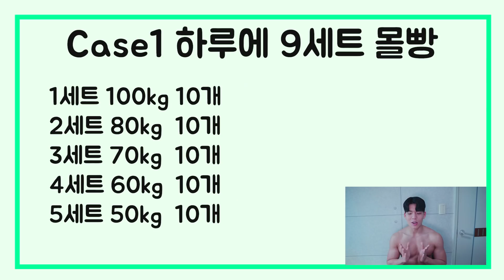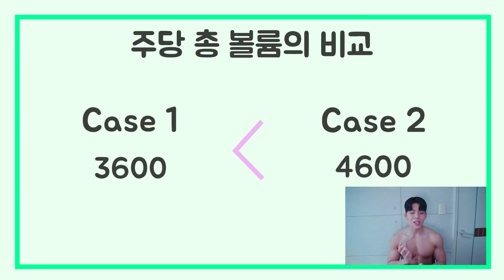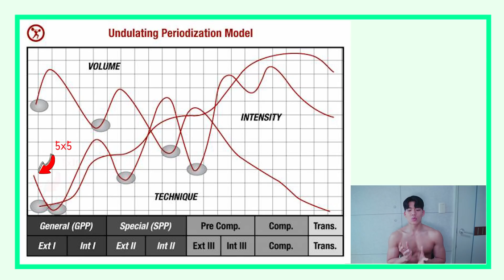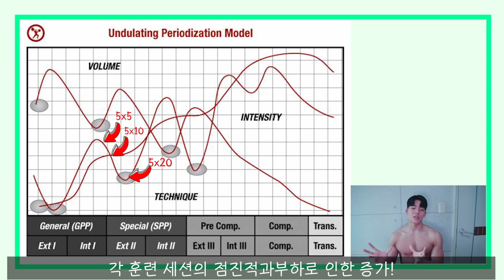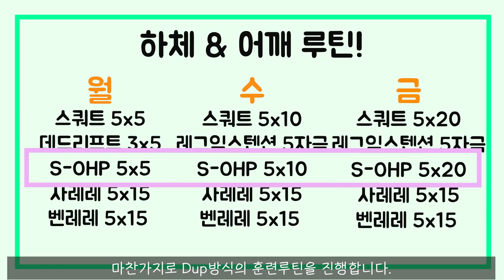저의 새로운 2분할 루틴을 공유합니다.(1편 - 하체,어깨)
* 닭가슴살 최저가 미트리 *
최대 56%이상 할인 추천코드-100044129
입고있는 옷 - 다이빙스팟
후원 - 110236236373 신한은행 권혁